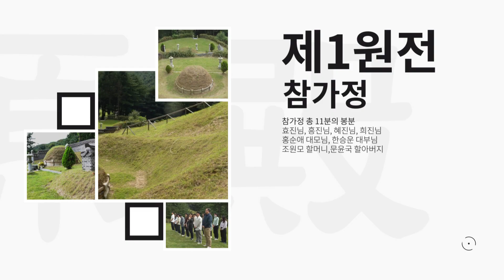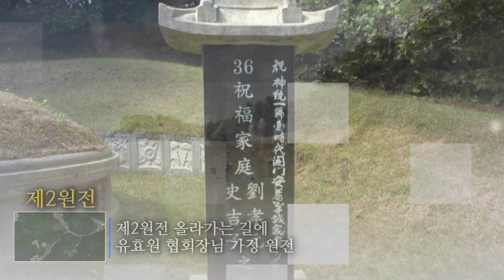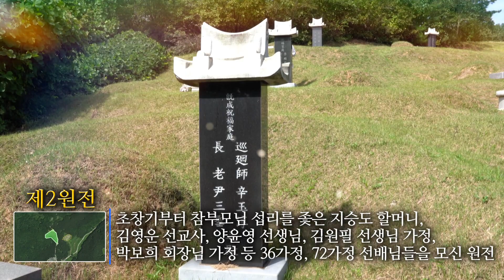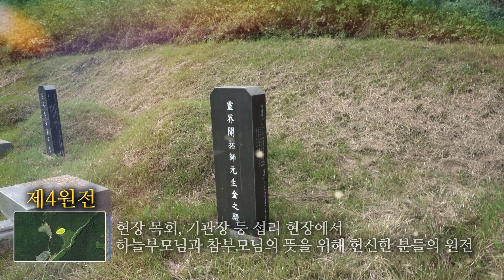파주 원전 소개 영상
더 많은 영상을 만나고 싶다면 아래 홈페이지 Link를 클릭해주세요.